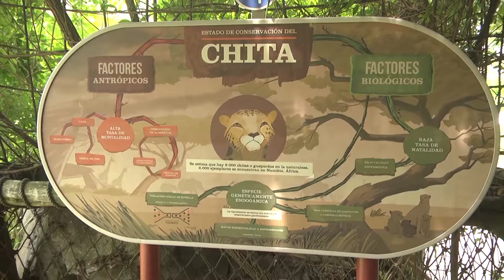Más de 500 chicos de las colonias de Tigre visitaron Temaikén